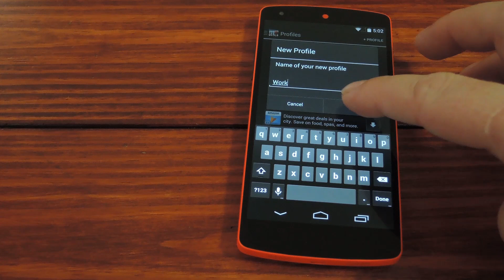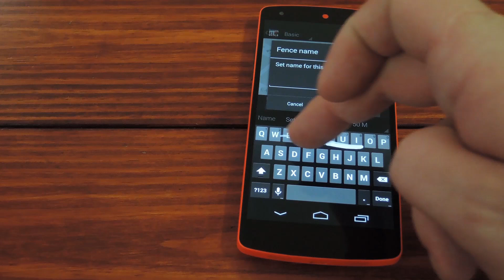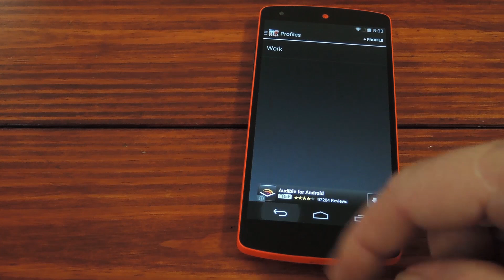Automatically Change Device Settings Based on Where You Are - Android [How-To]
How to Automate Settings for Different Locations

In this tutorial, I'll be showing you how to automatically change settings based on your locale. The app "Fences" takes care of this for you with its easy-to-use interface.

This mod does not need root, and it should work on any Android device (4.0+), allowing you to automatically change volume levels, brightness, and even connectivity settings when you arrive at work or home.